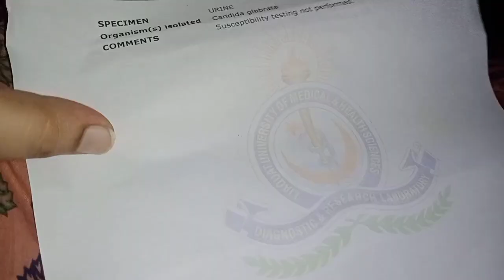2 hours tak BP hi raha mera Husband ki waja se😡urine culture ki reports b sai nh😣Deep cleaning kr rh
2 hours tak BP hi raha mera Husband ki waja se😡urine culture ki reports b sai nh😣Deep cleaning kr rh